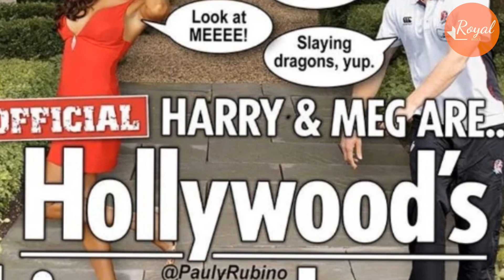Bradley Cooper At Maestro Premier JUDGED Meg WEAK Acting Skill In Clevr Clip: Can't Return Hollywood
The miracle of the latest advertisement for Clevr, a “mission-driven, women-led wellness brand” which sells revolting-sounding powdered coffee, is that it features Meghan Markle doing actual work.